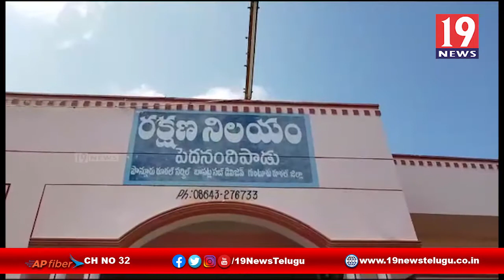ఆస్తి తగాదాలు రావడంతో వ్యక్తి పై దాడి చేసిన బంధువులు - గుంటూరు జిల్లా